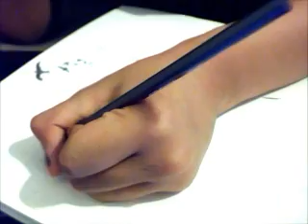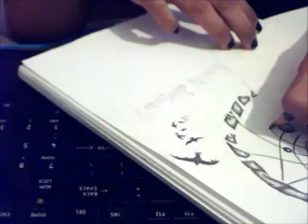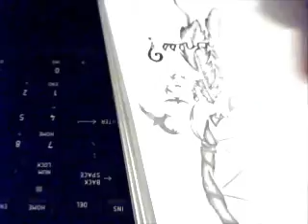Drawing a dream catcher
Hello there people, I know I just put on random music and my camera isn't quite the best. D: please don't hate at least I've tried! and hope you guys enjoyed!